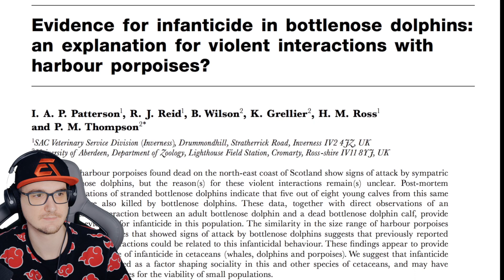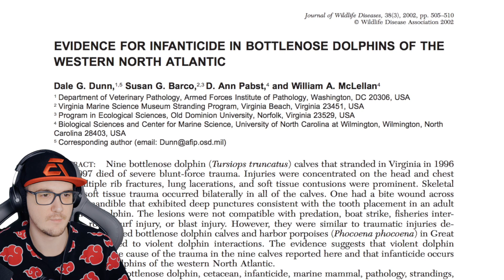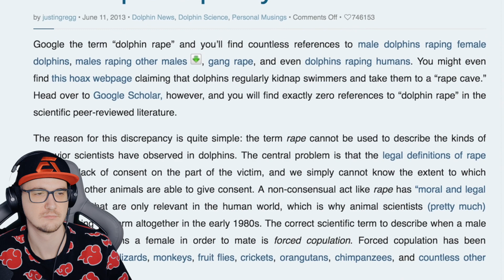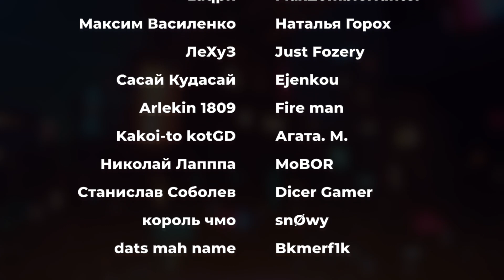Утопия ► Мифы, в которые мы верим #2 ( Utopia Show ) | Реакция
Утопия ► Мифы, в которые мы верим #2 ( Utopia Show )